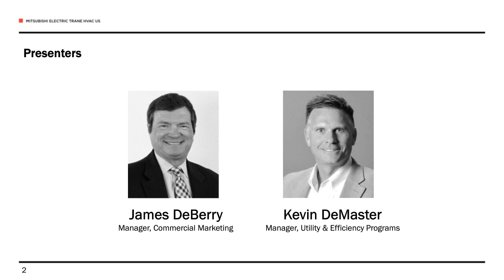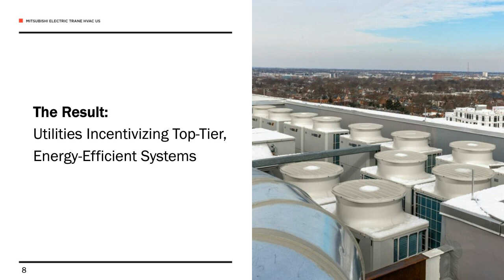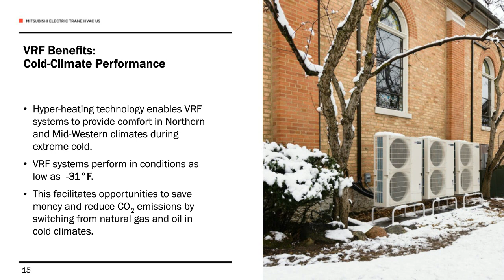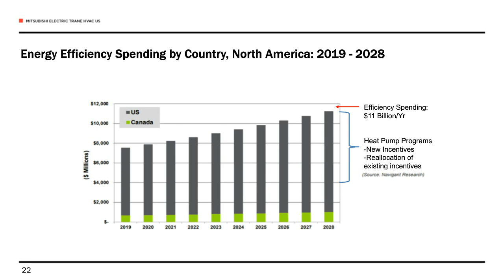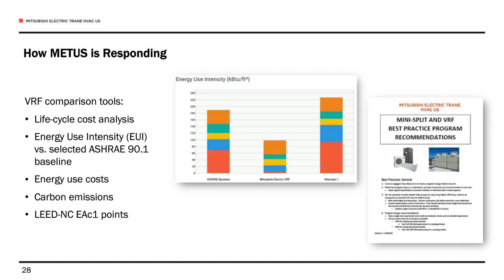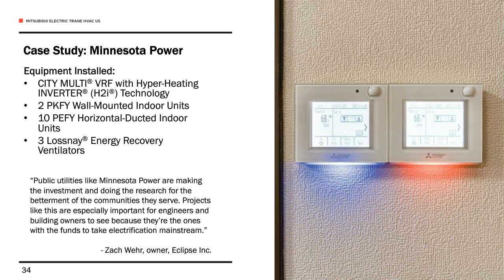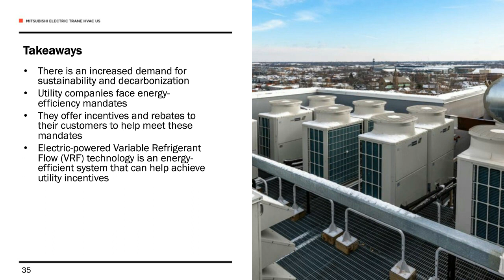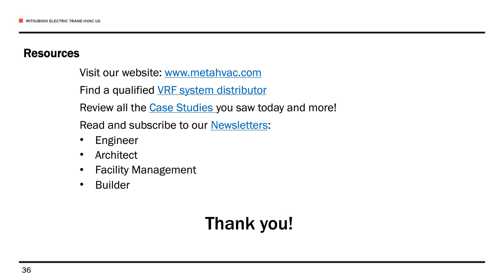METUS Webinar with ASHRAE: Utility Incentives - Driving Tomorrow’s Energy-Efficient Infrastructure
Driven by sustainability efforts, legislation and consumer demand, utility companies are challenged with meeting energy reduction mandates. In many states, regulations are getting more stringent and some policies require alternative compliance payments for utility companies that don't hit their mandate goals. As a result, utilities have created programs to incentivize energy efficiency among commercial end users, creating both opportunities and challenges. In this webinar, speakers James DeBerry and Kevin DeMaster explore the ins and outs of incentive programs and rebates as well as address HVAC manufacturers' response — their efforts to benefit both end users and utilities.